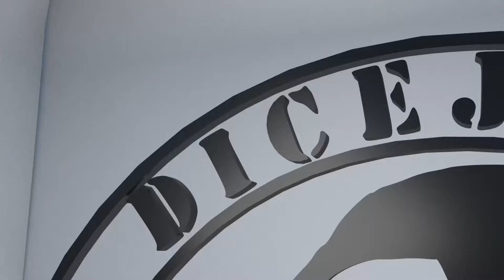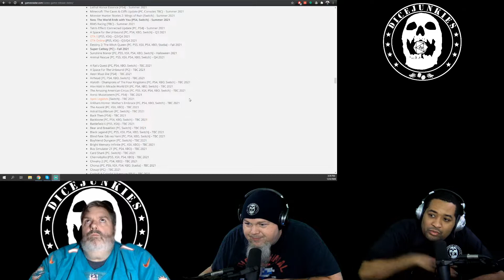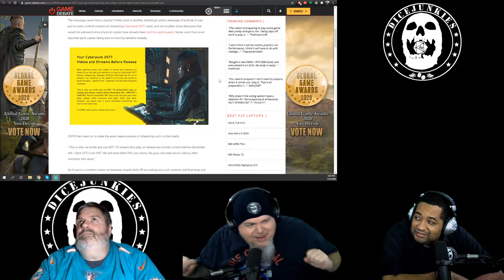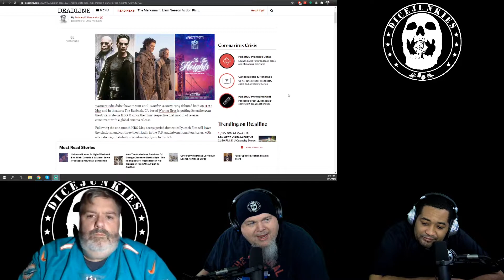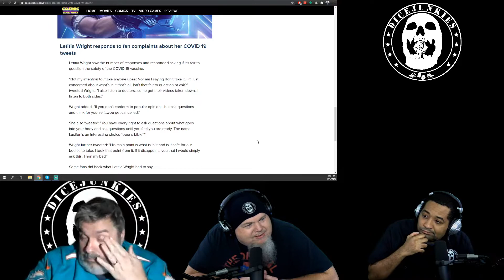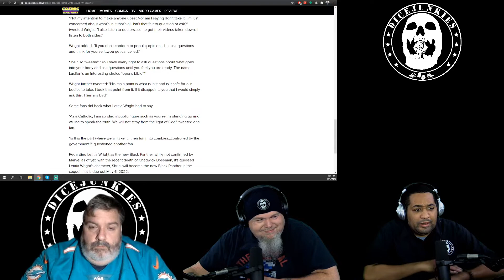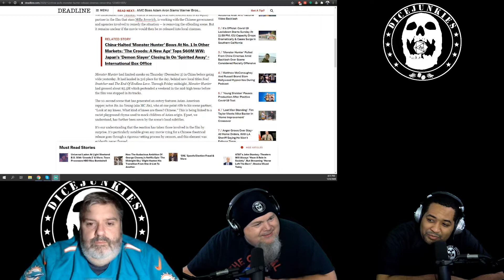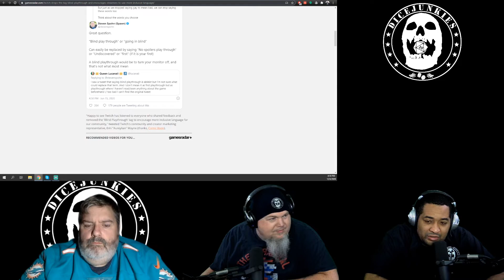Dicejunkies Podcast Ep. 143 - Twitch Censors, Warner Brothers release to HBO Max , and more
Welcome to the Dicejunkies Podcast Ep. 143 - Going in Blind. This week is with our crew, Xenodamus, Bloodaxe and Q. This week we discuss Twitch Censors, Warner Brothers release to HBO Max , and more. We also have some random encounters, some sideline comments, and more as we look at the passed week in geek culture and roll some random encounters. If you want to join in the conversation we try to record each week on Sunday at 3:30 on Twitch. Every week this is were we talk about games, movies, tabletop, comics and an assortment of other geek culture topics. Be sure to bookmark and check it out as we continue to increase the content and entertainment options for you and all our Dicejunkies community. Dicejunkies is active on YouTube, Facebook, Twitter, Twitch, and Instagram.

Dice, Dicejunkies, gaming, geek, culture, discussion, talk show, entertainment, cyberpunk, twitch, dc, comics, hbo, warner, disney, wb, gaming, marvel,